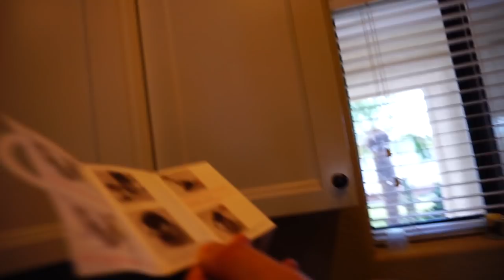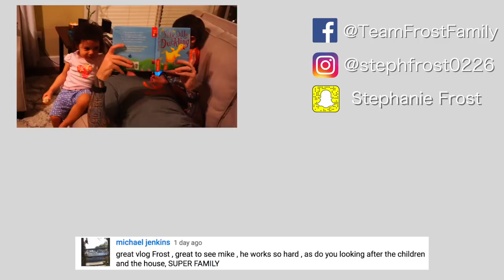WHAT HAPPENED?!| TheFrostFamily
Hi! We are the Frost Family! This channel was originally started out by Mike Frost while he was waiting to get out of the military. He thought it would be fun to film our daily lives and upload it here on YouTube. Now, it's me, Stephanie Frost who have kept up with the uploads since Mike got a new job.

We like  to inspire people, give advise and show the world that having good family values with so much love is a wonderful way to live life.

Stephanie's SnapChat:
Stephanie Frost

Stephanie's Instagram:
StephFrost0226

Camera we use:

Double Stroller :

Old Camera we use:

Liam's Floor chair:

Emma's potty:

The Five Love Languages Book:

The Five Love Languages Kindle: